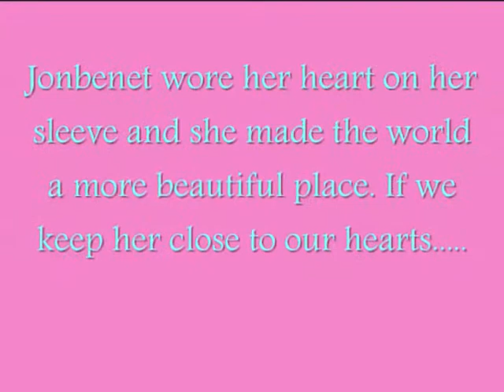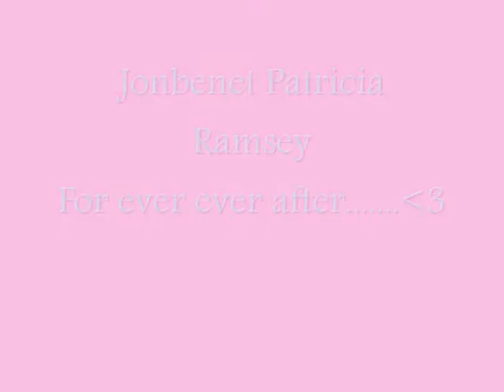Jonbenet Ramsey-ever after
for dear jonnie b